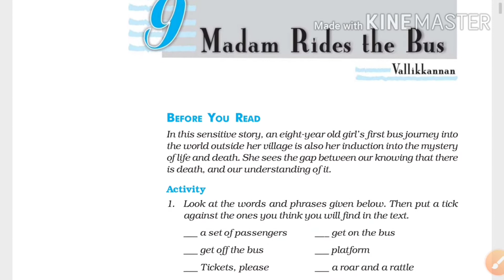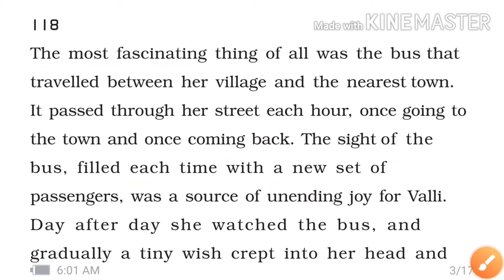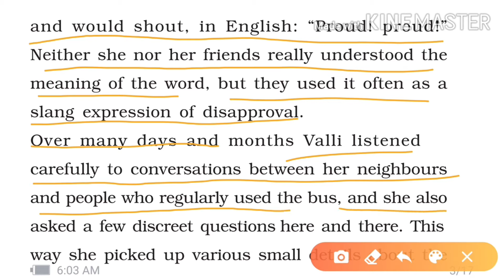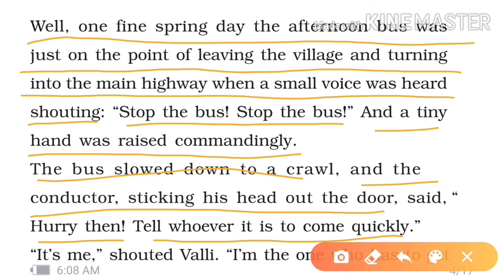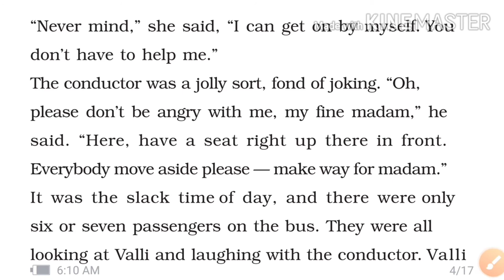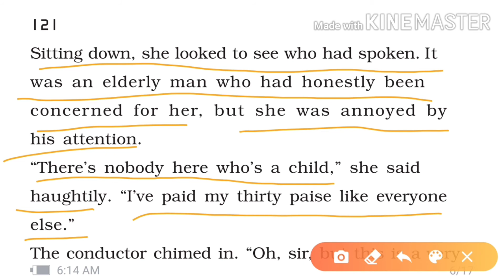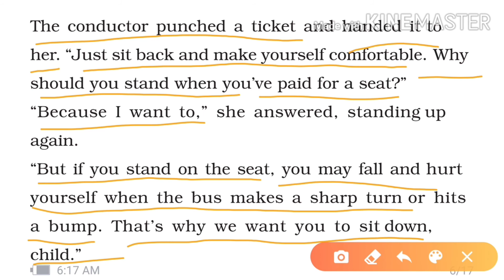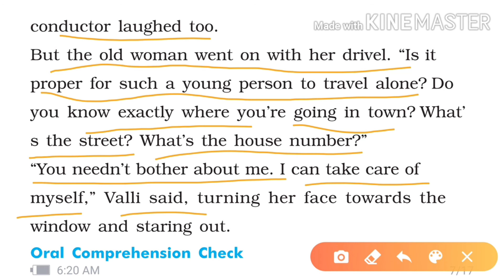Madam Rides the Bus CBSE class 10th First Flight.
Valli is an eight years old girl.she wanted to ride in a bus .She collects all the information about the journey, collects the money and one day she realises her dream .But what she sees on the way changed her whole perception about life.